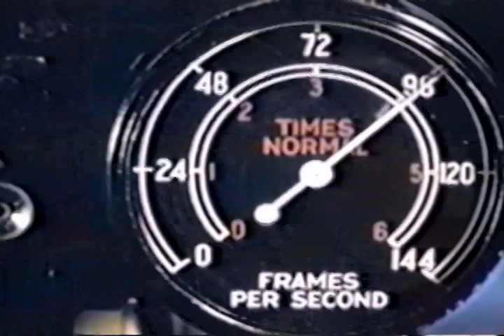Nuclear Tests to the 1812 Overature - New Remastered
When I first uploaded this video, Youtube only supported QVGA resolution videos (320x240) so I down-sized the video to that resolution.   Now that Youtube allows for higher quality videos here it is at a higher resolution and remixed with some new, better quality footage.

Note: people are taking this video way too seriously and reading way more into it than they need to. This is just a video of some enormous explosions - the largest mankind has ever produced. Everyone loves explosions, right? They're eyecandy and pretty damn impressive.

These were tests, nobody was hurt directly by these. Yes, we can have a long debate about what the long term concequences of the fallout are and we can turn this into a big argument over the United States' place in the world, the Soviet Union, the Cold War, Hiroshima, the ethics of having nuclear weapons at all, the enviornmental impact of tests, the validity of nuclear weapons as a deterrent, Hiroshima, Nagasaki etc etc etc...

DON'T BE THAT GUY! Just enjoy the goddamned explosions.

You may have seen the 1812 overture done with fireworks before, but here are some REALLY big fireworks. The movie does not account for the fact that it takes time for the sound to get from the explosion to the observer, because it wouldn't look as cool then.

And yes..those troops are very close to the explosions. It was not completely understood at the time the consequences of longterm exposure to fallout. Most of them were okay in the long run, but a few had problems. Too bad...